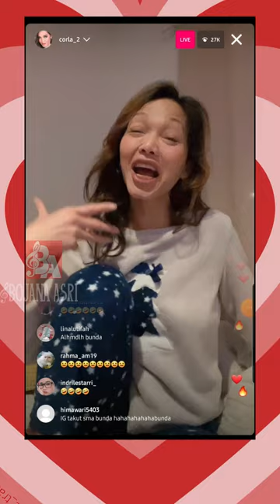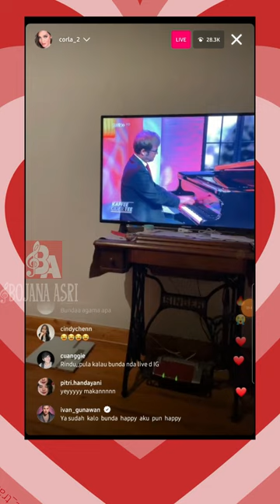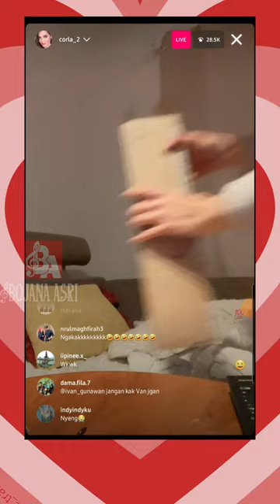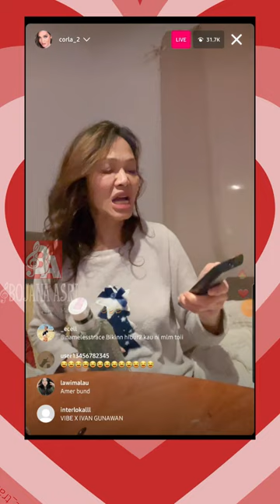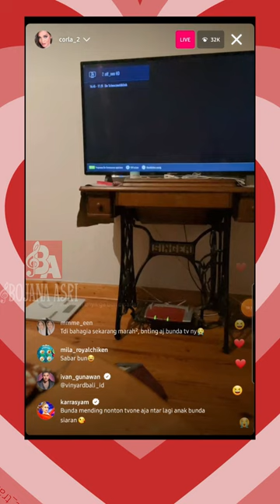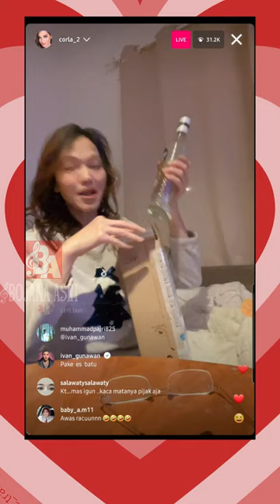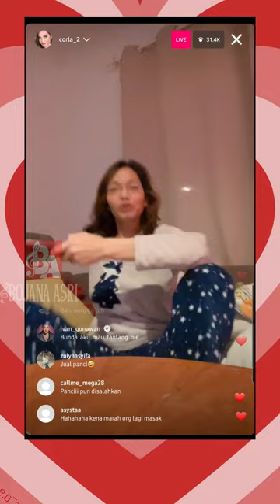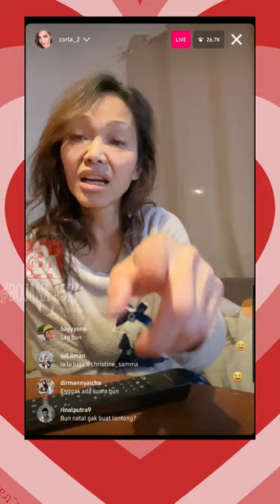BUNDA DIKIRIMI MINUMAN IVAN GUNAWAN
corla lagu,